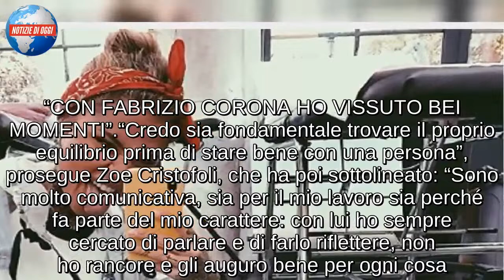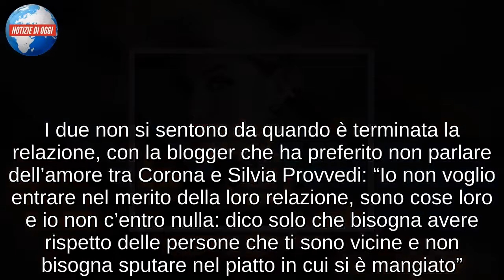Zoe Cristofoli e la fine della relazione con Fabrizio Corona/ “Non ho mai voluto niente da lui”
Zoe Cristofoli e la fine della relazione con Fabrizio Corona, la confessione della blogger ai microfoni di Storie Italiane. Zoe e l’ex re dei paparazzi hanno avuto una relazione durata due mesi, ma l’addio non è stato scaturito da un messaggio compromettente come ipotizzato da alcuni portali di gossip: “Io non ho trovato nessun sms compromettente, erano parecchie cose: ho trovato nei miei confronti una mancanza di rispetto, che per me è la base di tutto”. Continua Zoe, regina dei social: “Anche in una frequentazione ci vuole rispetto, è un impegno reciproco: per me non era un gioco o una farsa, era tutto vero. Innamorata? E’ una parola grossa, ma quando mi avvicino a una persona lo faccio mettendomi in gioco e senza alcun interesse”. Poi ha parlato di come ha conosciuto Corona: “L’ho conosciuto questa estate per lavoro, abbiamo iniziato a frequentarci: lui si era giò lasciato con Silvia Provvedi. E’ stata una frequentazione come quelle normale, siamo usciti e non mi sono trovata: ho preferito proseguire per la mia strada da sola”.

“CON FABRIZIO CORONA HO VISSUTO BEI MOMENTI”
“Credo sia fondamentale trovare il proprio equilibrio prima di stare bene con una persona”, prosegue Zoe Cristofoli, che ha poi sottolineato: “Sono molto comunicativa, sia per il mio lavoro sia perché fa parte del mio carattere: con lui ho sempre cercato di parlare e di farlo riflettere, non ho rancore e gli auguro bene per ogni cosa. Gli auguro che possa trovare serenità con se stesso e con le persone che gli vogliono bene”. I due non si sentono da quando è terminata la relazione, con la blogger che ha preferito non parlare dell’amore tra Corona e Silvia Provvedi: “Io non voglio entrare nel merito della loro relazione, sono cose loro e io non c’entro nulla: dico solo che bisogna avere rispetto delle persone che ti sono vicine e non bisogna sputare nel piatto in cui si è mangiato”. Sul perchè non ha sentito l’ex fotografo ha poi detto: “Non mi è venuto il desiderio perché penso alla mia vita, in primis penso a me stessa: ho tanti obiettivi e il mio primo pensiero non è Fabrizio, non lo era neanche quando lo frequentavo”. Infine, evidenzia: “Non ho mai voluto niente da lui, se non conoscerlo e frequentarlo: lui con me era un altro tipo di persona, ho vissuto dei bei momenti”.